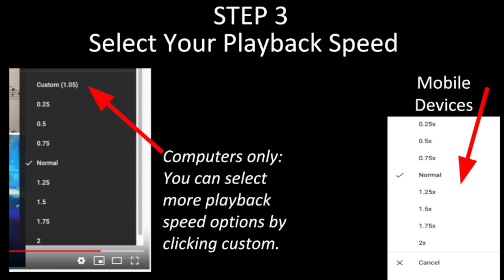Sound Innovations SNARE DRUM Number 25 - Tempo 90 [Let’s Practice] [Let’s Play] (2020)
Sound Innovations SNARE DRUM Number 25 - Tempo 90 [Let’s Practice] [Let’s Play] (2020) Jingle

Sound Innovations
Concert Band Book 1
Page 9
Exercise Number 25
Snare Drum

Feel free to adjust the speed of my youtube videos and play each video as often as you need to!

I am playing on a RamPad Marching practice drum pad Further below in this description are other more inexpensive drum pads I recommend for the band room, percussion class, or personal use.

Practice everyday or on a regular consistent basis to get better at your instrument and to have more fun in the band!

If you’re not a band or percussion student of mine, you’re welcome to use my videos as a tool, reference, or study/practice guide. Lastly, if you are not one of my band students and you have your own band teacher or director, or your own private instructor, please follow and meet all of his/her performance expectations and requirements such as but not limited to: posture, stick grip, sick height, tone quality, and dynamics or volume.

Recording and Editing Process:
I record video on my iPhone XS Max, and I record audio through my Macbook Pro. Audio is recorded through my MXL V67 Condenser Microphone which is sent to my M-Audio Air USB interface which is sent to Garageband. In Garageband, audio is edited and mixed with a metronome (or with my band and orchestra instruments a drum loop). Video is then imported to my Macbook, and using Final Cut Pro, I sync or synchronize the iphone video and the audio from Garageband. After all audio and video is synced, I upload my videos to Youtube. Thumbnails are made with Canva and all other memes or text graphics are made with Google Slides which are then downloaded and exported as PNG or JPEG files which can easily be uploaded to Final Cut Pro for editing.

Microphone Stand

Practice Pads I Recommend for the classroom, band, percussion or drumming class or personal use:

Evans Realfeel 2-Sided Practice Pad 12 Inch

Evans Realfeel 2-Sided Practice Pad 6 Inch

Vic Firth 12 inch Double Sided Practice Pad

Category - EDUCATION